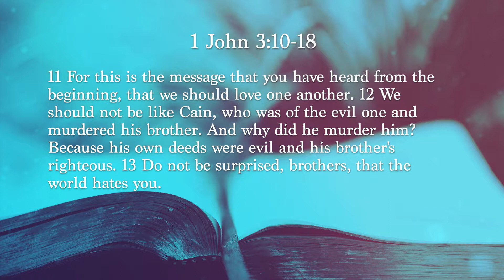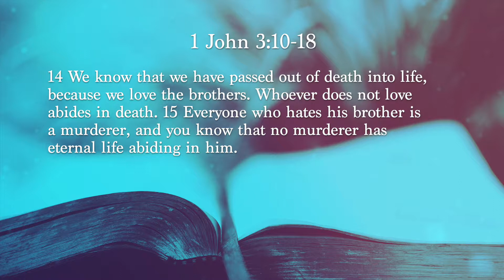"Love One Another" - 1 John 3:10-18